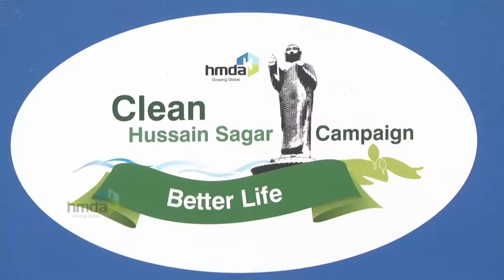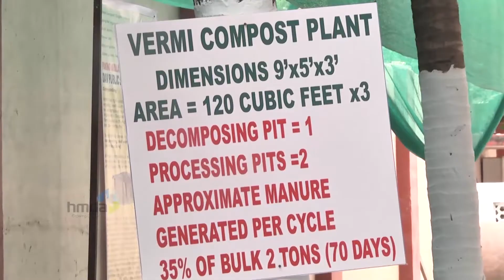Hussain Sagar Lake Clubs in Schools